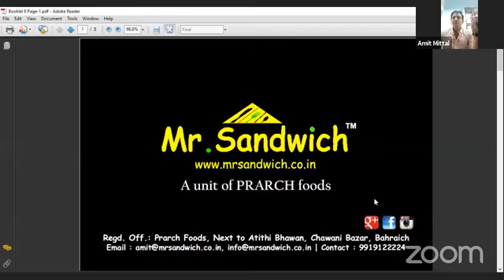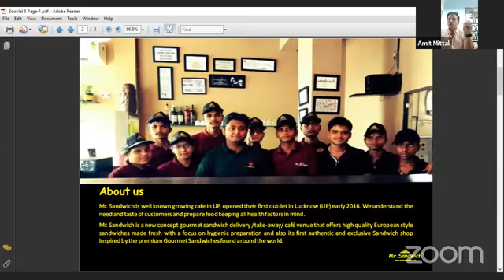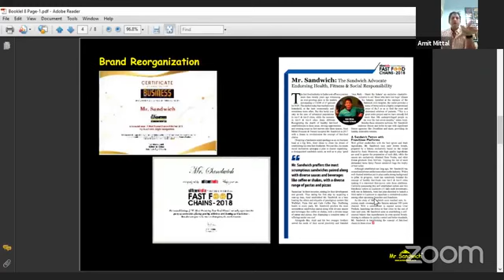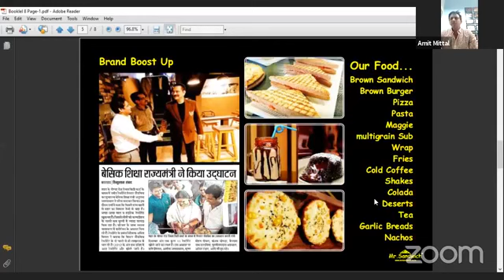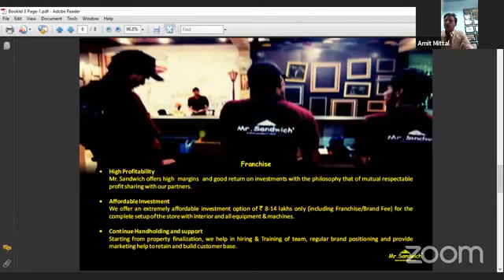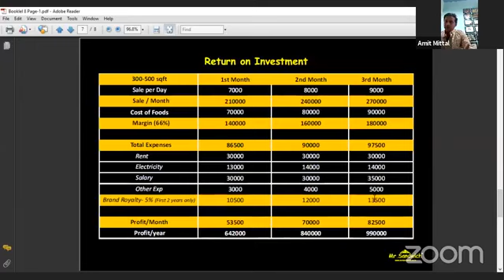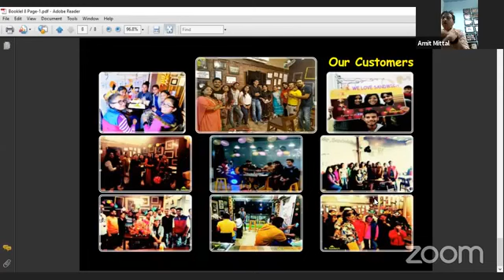Best Food Franchise In 2020 | Franchise Apply | Mr. Sandwich | How To Start Food Business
Low Cost Business Opportunity
Fast Food Franchise
New Business Idea
Business Idea
Mr. Sandwich Franchise
Franchise Business
Low Cost Franchise Opportunity
Franchise Apply
Fast Food Business
Fast Food Franchise
Fast Food Business
Food
Fast Food
Franchise Business Opportunity
Business Opportunity
Franchise opportunity
Business Idea
franchise Idea
Low cost Business Idea
Low Cost Franchise Idea
Mr. Sandwich
Franchise Apply
Franchise India
Franchise In India
New Franchise Business
New Business
New Franchise
Top Business
Best Business In India
Business